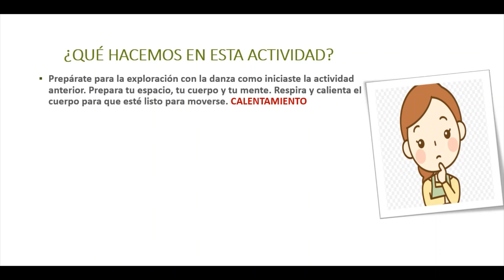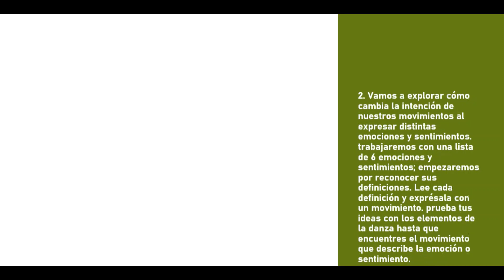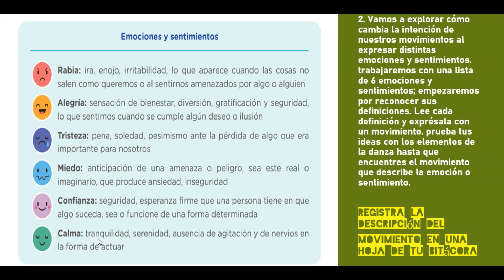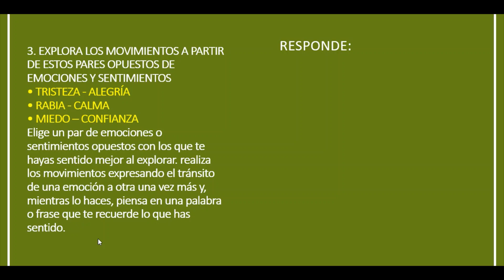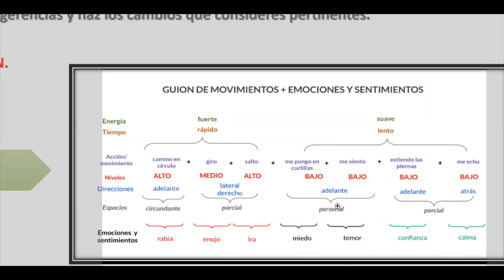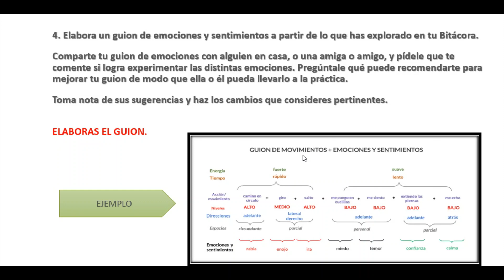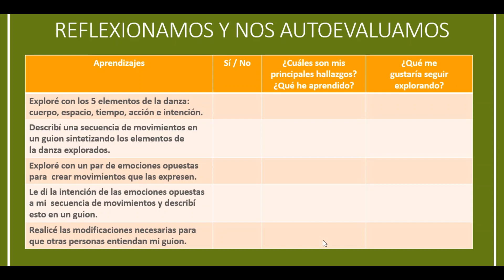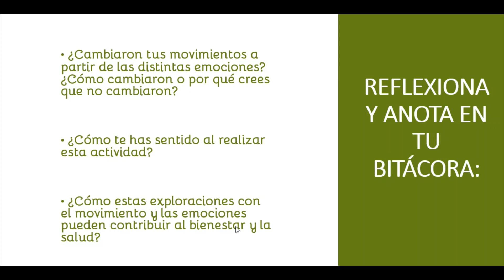ARTE Y CULTURA 5 Secundaria NOS EXPRESAMOS A TRAVÉS DE LA DANZA PARA MANTENER LA SALUD Actividad 02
Video de orientación de la Actividad 02 "EXPLORAMOS NUESTRAS EMOCIONES"
Juan Guerrero Quimper
Villa María del Triunfo
5to Secundaria.
Arte y cultura
EBR
2021